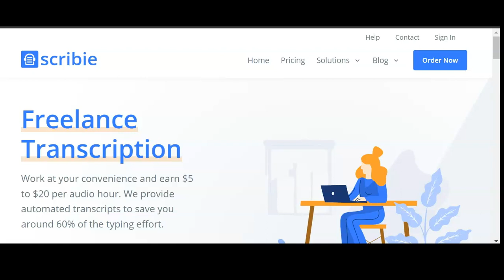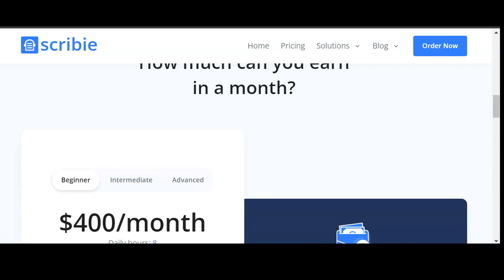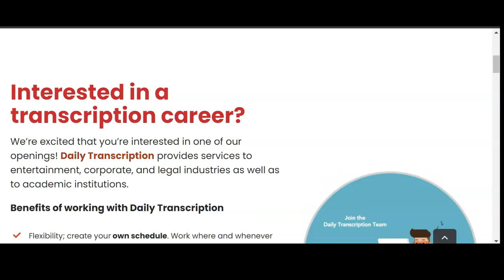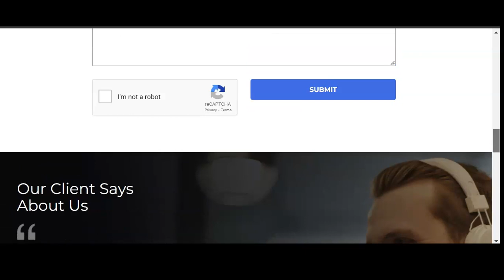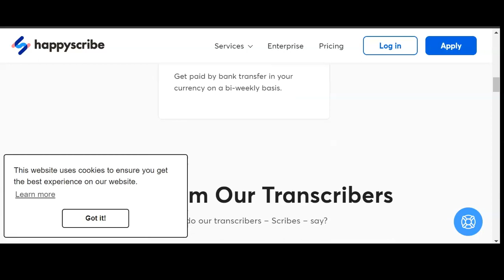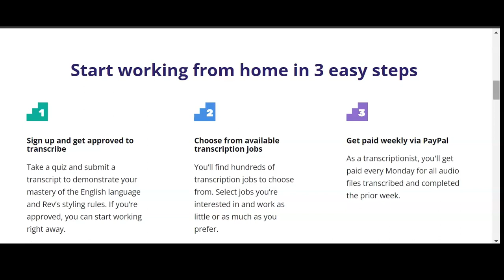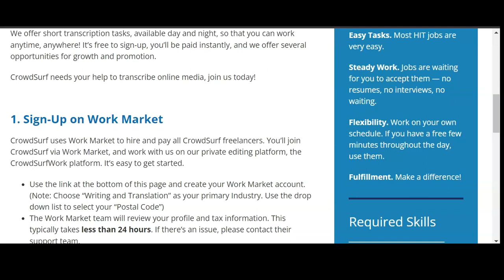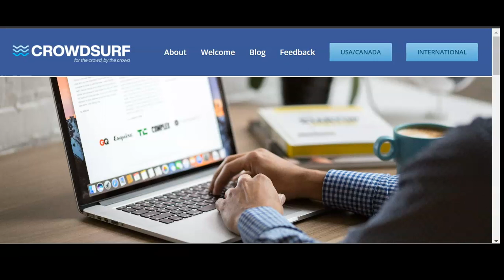✅🌍Top 7 Companies Always Hiring | No Phone Work From Home Position | World-Wide Opportunity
7 No Phone Work From Home Positions Available.   These companies allow you to work from the comfort of your home, remotely. These jobs are accepting World Wide candidates.  The companies mentioned are more like gigs for those living in the US. I have worked and am still working off and on with a few of the companies mentioned. I do give my honest opinion on the position and my intent is to give you all my feed back and my experience with these jobs, as well as inform you of the benefits to the position. If you have worked any of these positions please let us know your experience in the comments.

***Make sure to watch this video all the way through so you can learn more about these world wide no phone work from home positions that are now available.

**I know it's a little long LOL

😘Thanks so much for viewing my channel.❤️️
I am so happy you are here and appreciate your viewership.

✅PS : If the job is no longer available, please check back for new remote listings tomorrow, these jobs have been going very fast. Thanks so much for viewing my channel.

⏰ Intro: 0:00
⏰Scribie: 1:04
⏰Daily Transcription: 6:50
⏰Triple A Transcription: 7:59
⏰ Happy Scribe: 9:21
⏰ Rev : 10:51
⏰ Casting Words : 12:59
⏰Crowd Surf : 13:58